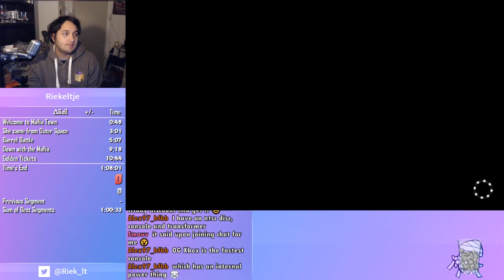A Hat in Time Any% speedrun in 1:03:34 IGT (1:13:17 RTA)